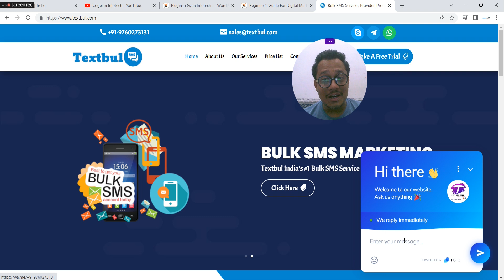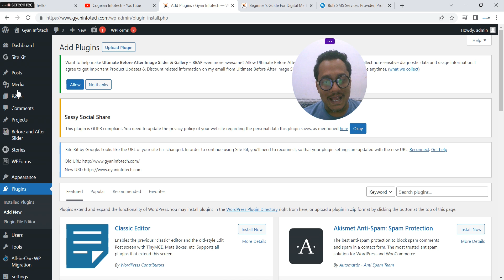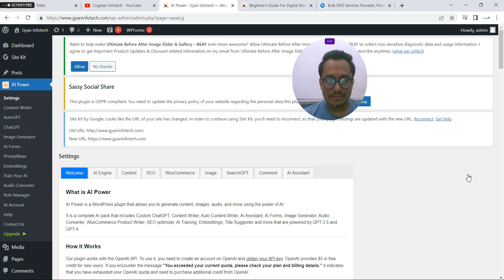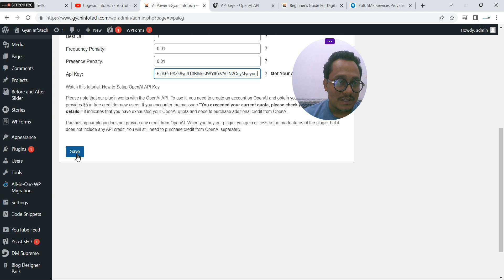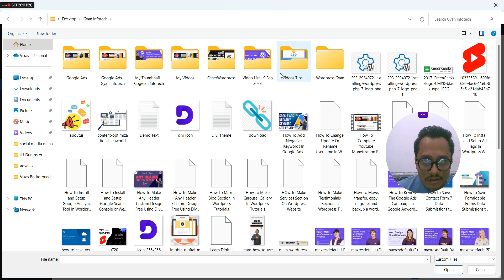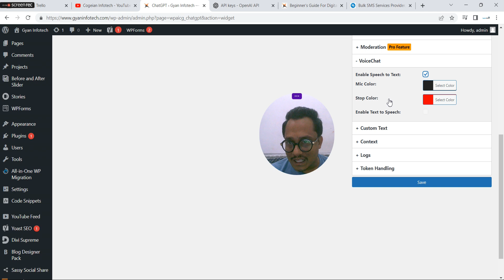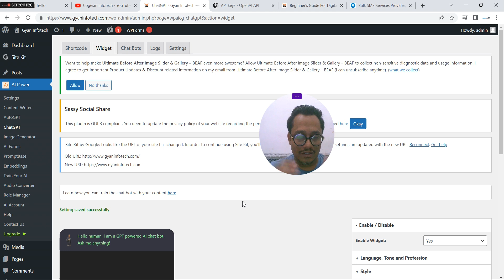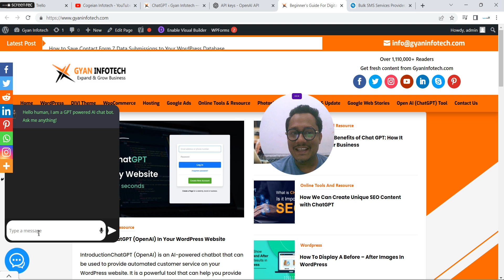How To Create A Chatbot With OpenAI ChatGPT In Your Wordpress Website| Google का खेल खत्म?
With This Video, You Can Learn How To Create A Chatbot With OpenAI ChatGPT In Your Wordpress Website | Learn Video Tutorials In Hindi.

Topic Covered:
Build AI Chat Bot using ChatGPT API
How to create a chatbot with OpenAI ChatGPT (March 2023)
How To Create A Chatbot With OpenAI ChatGPT In Your Wordpress Website
How To Built A Chatbot With OpenAI ChatGPT In Your Wordpress Website
How to Integrate OpenAI Chat GPT Chatbot into WordPress
ChatGPT WordPress integration in Hindi | Install ChatGPT with WordPress In हिंदी
Install ChatGPT with WordPress: Automate WordPress articles with chatgpt
Make a Website like ChatGPT - ChatGPT integration in WordPress
How To Use AI To Create Your Wordpress Website FAST! - ChatGPT
How to Use OpenAI on WordPress Website
How to use OpenAI GPT3 in WordPress - WordPress GPT3 plugin
How to use OpenAI with WordPress (Yoast SEO example)
How to Use AI in WordPress
Generate Images, Articles, Convert Audio to Text with AI Engine WordPress Plugin: OpenAI & ChatGPT
How to Use Wordpress Automatic Plugin with OpenAi ChatGPT Autoblog Tutorial
How to Generate 100% Unique Articles using AI (within a Minute)
GPT-4 is now in WordPress - 👽🙅The future of eCommerce With OpenAI
How to Use OpenAi to Generate Images & Content With Free Wordpress Ai Plugin
The FREE AI Chatbot for WordPress: Powered by ChatGPT
OpenAI GPT-3 Article & Image Generator for WordPress
Free OpenAi Wordpress Plugin - How to Create Automatic Ai Content Tutorial
Unlock New Possibilities with OpenAI WordPress Plugins
How to have ChatGPT answering on your Wordpress pages using OpenAI API and a Snippet Plugin
ChatGPT Tutorial in HINDI | What is Chat GPT & How To Download ChatGPT | ChatGPT Kya Hain ?
What is ChatGPT? | The Hindu
ChatGPT Tutorial in HINDI | What is Chat GPT & How To Download ChatGPT in Mobile Phone | Live DEMO
ChatGPT Explained।आपके हर सवाल का जवाब देगा ये चैटबॉट? Google का खेल खत्म?।Open AI

About Wordpress :-
WordPress is a free and open-source content management system written in hypertext preprocessor language and paired with a MySQL or MariaDB database with supported HTTPS. Features include a plugin architecture and a template system, referred to within WordPress as "Themes".

About Us :-
I am Vikas Kumar Raghav (Vikaskumarraghav) from Bulandshahr, I am Digital Marketing Experts. and Owner of Digital marketing agency With this vision, I just want to give the free class to learn about digital marketing like web design, web development, SEO, SMO, PPC, Photoshop and so on.

So Please join our YouTube channel and start to learn.

Name :- Vikas Kumar Raghav
Location :- Bulandshahr UP